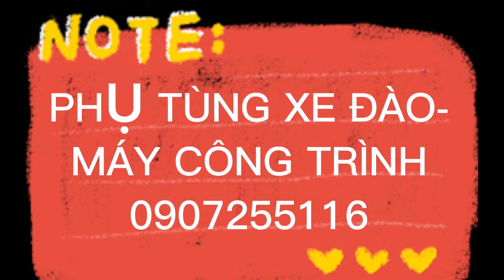Komatsu-6 - Tay điều khiển Komatsu-6